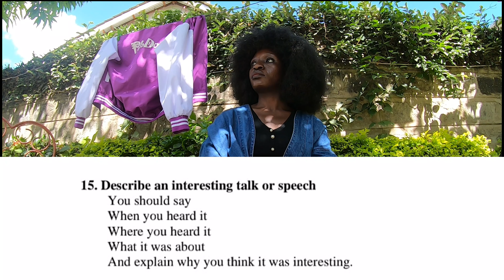English Speaking Exercise - Speech!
Topic - Speech!
Describe an interesting talk or speech
You should say;
- When you heard it
- Where you heard it
- What was it about
And explain why you think it was interesting.